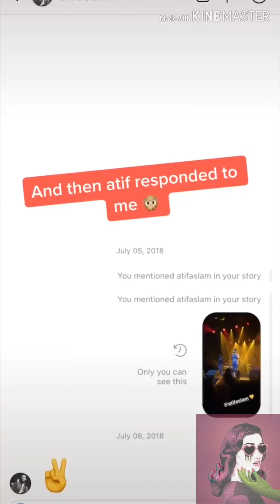CULTURE CHALLENGE | Tiktok challenge 🔥